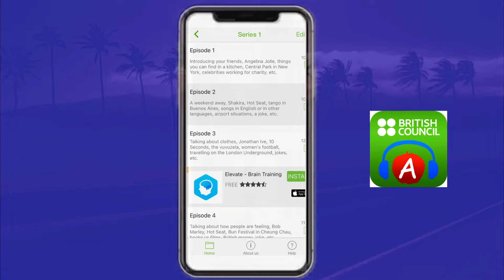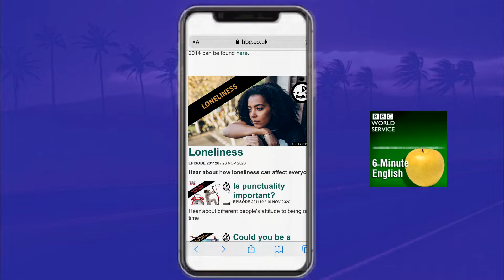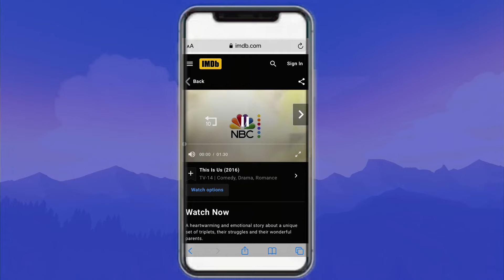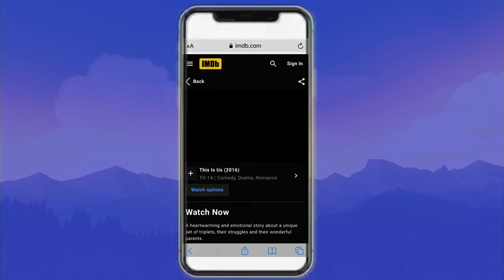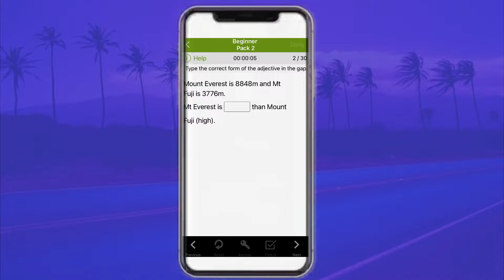ERASMUS SINAVI NASIL GEÇİLİR? Erasmus Sınavı Taktikleri | İngilizce Bilmeden Erasmus Sınavı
💜Selam, Erasmus sınavı tüm bölümlerini tek tek ele alarak hem sınav taktiklerinden hem de hangi kısma nasıl çalışılmalı bunlardan bahsettiğim bir video oldu, tabi bir de video sonundaki önerdiğim İngilizce öğrenmek için en iyi kaynaklar kısmını kaçırma çünkü gerçekten işe yarıyor!

🙆‍♀️Erasmusla ilgili diğer videolarım

ERASMUS STAJI MOTİVASYON MEKTUBU - MAİLİ NASIL YAZILIR? Kendi İngilizce Motivasyon Mektubu Örneğim

00:00 Intro
00:53 0'dan Ingilizce
03:42 Gramer
05:49 Listening
08:37 Reading
10:13 Writing
12:56 Speaking
16:02 Podcast
17:59 Dizi
19:08 Uygulama

Merhaba de!

Source:
Afternoon Nap by Ghostrifter Official
Morning Station by Tokyo Music Walker